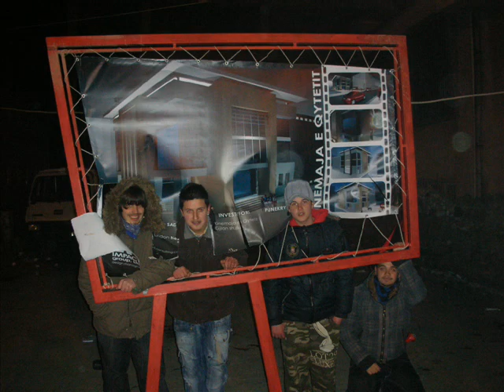10/13 Gjilan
10/13 Gjilan